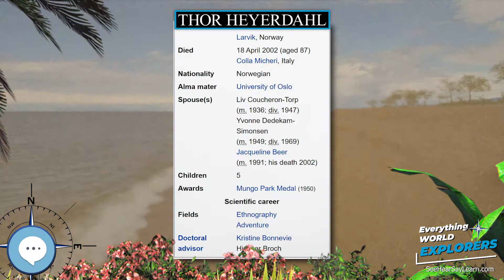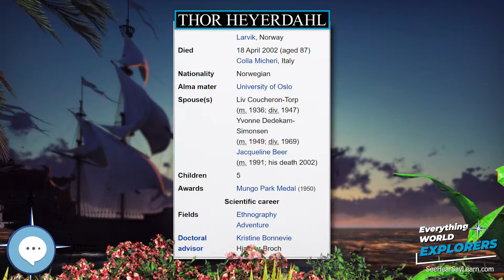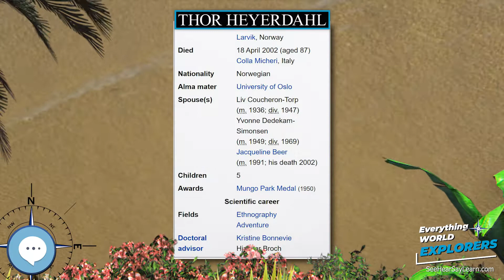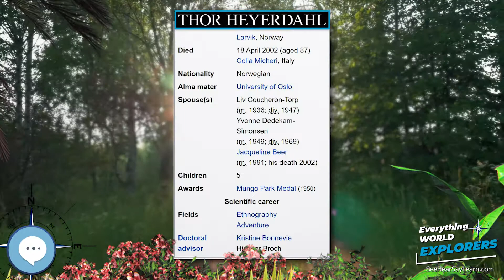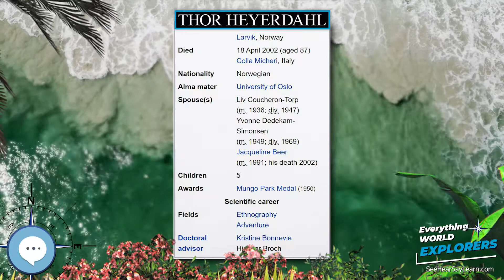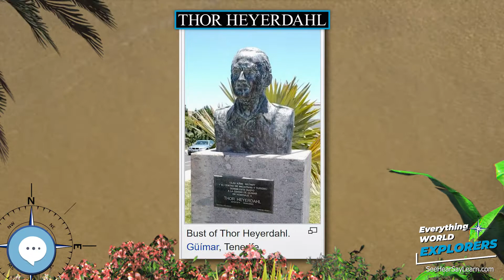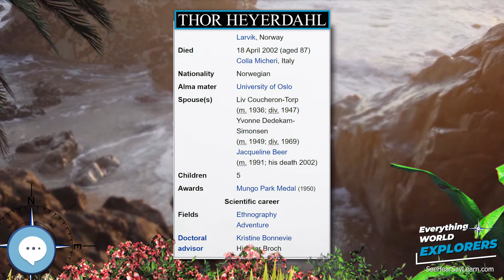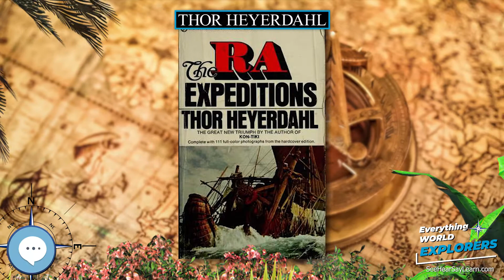Thor Heyerdahl 🗺⛵️ WORLD EXPLORERS 🌎👩🏽‍🚀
Thor Heyerdahl (Norwegian pronunciation: ; October 6, 1914 – April 18, 2002) was a Norwegian adventurer and ethnographer with a background in zoology, botany, and geography.

Levitating Globe
Antique Globe on a Stand